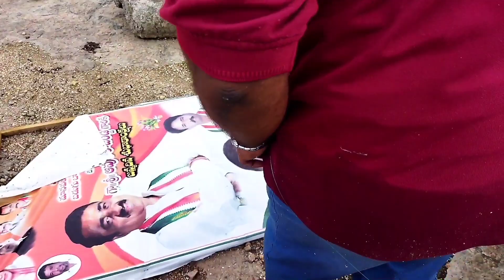back to back catches || rohu fishing || rohu fish catching || feeder fishing || sing shikaar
king fishers hyderabad
Amazing fishing
Unbelievable Fishing
incredible fishing
village fishing
Fish hunting
Fish Catching
fishing videos
Amazing Videos
Unique fishing
Mancing Fishing